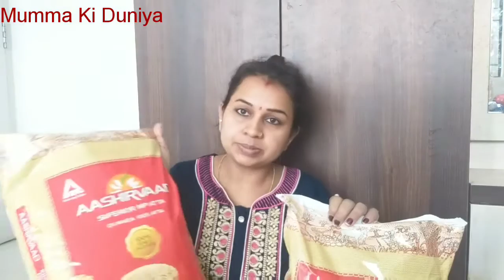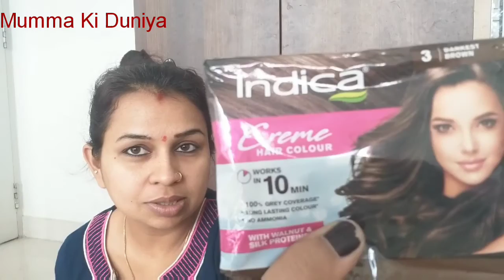Ab ration lana bhi hogaya hey mushkil😥😕 khadak security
Hello everyone,

बच्चो को होमवर्क कैसे करवाया जाये ||How to make kids to do their homework (3 Years & Above):

मा को बिमार या बुखार हे तो क्या breastfeed कराना सही हे या नहि || Breastfeeding during fever ???:

Watch 2nd channel videos:💕💕💕💕💕💕💕

कुकर में बनाएं केक || सूजी का केक बनाने का सबसे आसान तरीका | बिना अंडा और ओवेन || Eggless Suji cake

Work From Home Ladies ||Everyday simple makeup to boost for WFH MODE